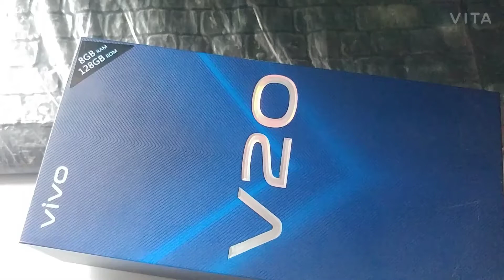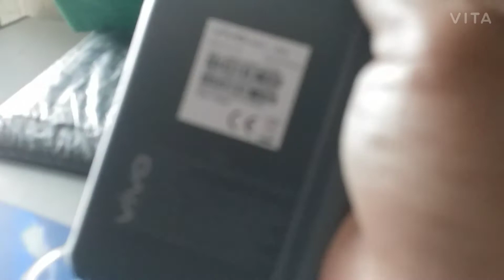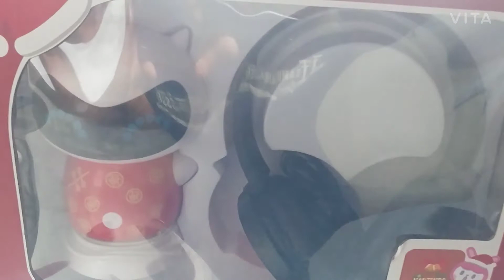unboxing tau guyz vivo 20